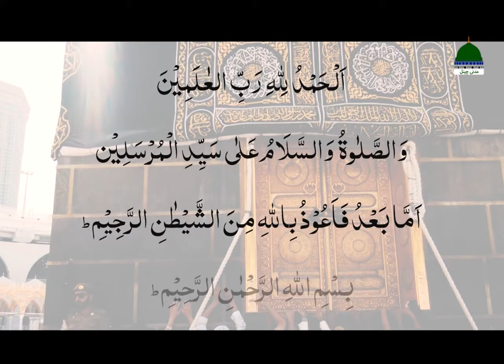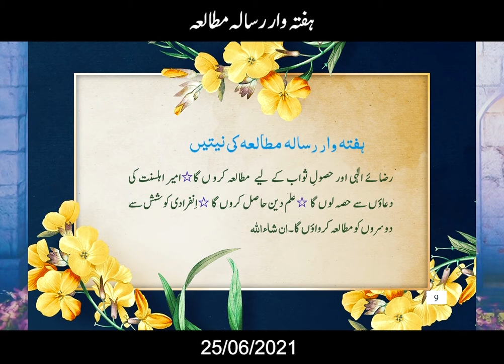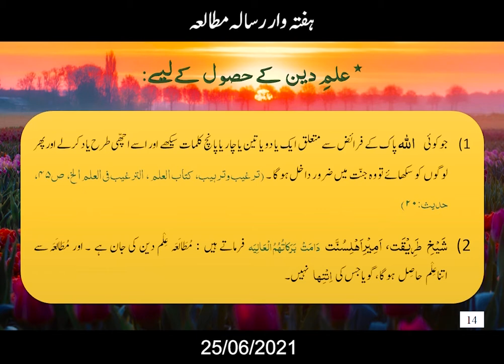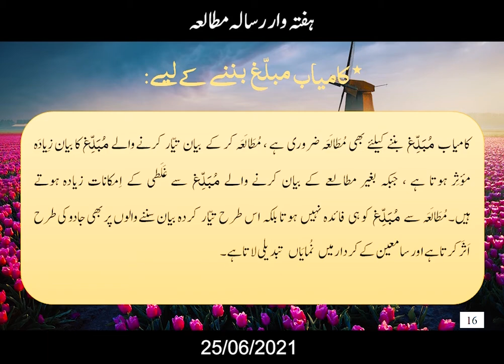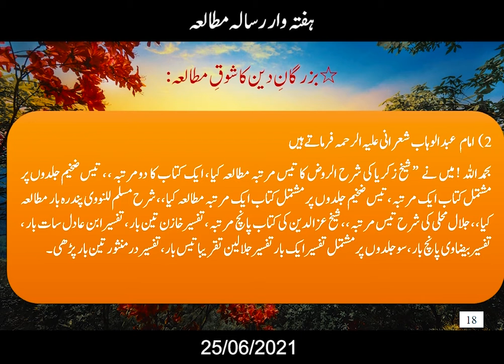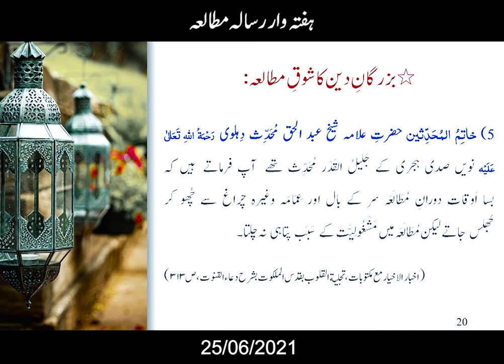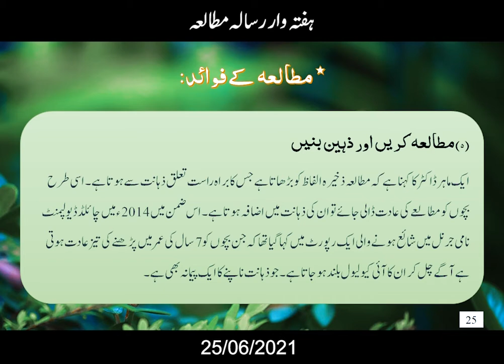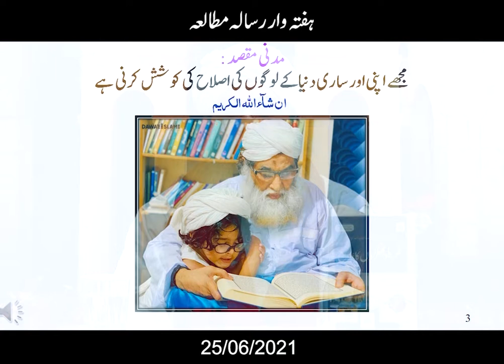12 Deeni kaam old | Update Haftah War Risalah Mutala |Atraf Alaqay Department|Haji Shahid Attari